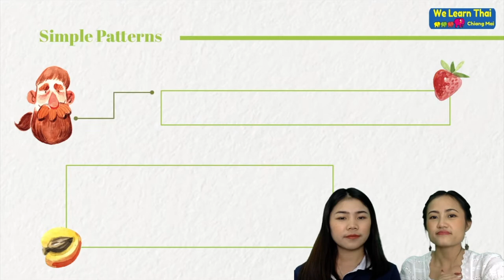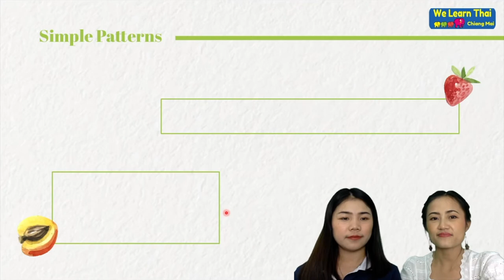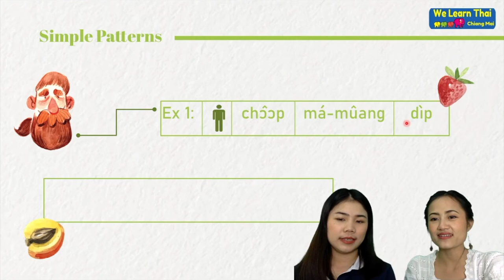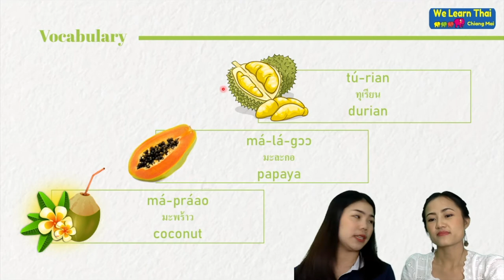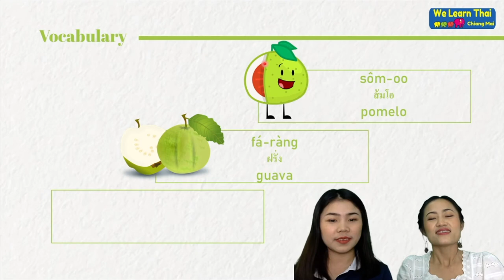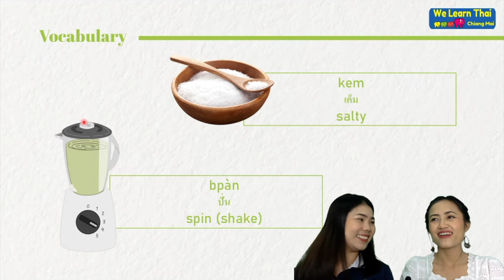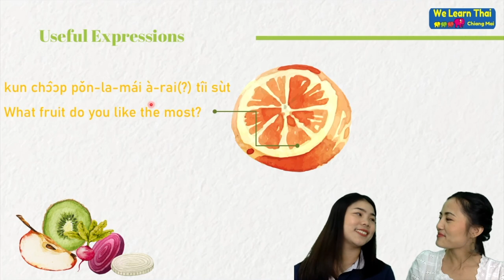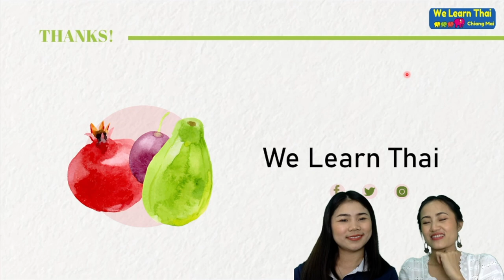Speak Thai in 15 Days Level 1 Chapter 10 - Fruits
Hi, everyone.
 And welcome to We Learn Thai  Chiang Mai Channel.

Today we will working on chapter 10
And chapter 10 is based on fruits. The main question word that we will working on today is the word “หรือ” which mean “or”  usually it will be put in between 2 objects asking if you like something or something. So at the end of this lesson you should be able to ask people what’s your favorite fruit? What do they not like? And how do they like their fruit? As in if it is fresh or if it ripe or if it isn’t already ripe yet anything like that. OK. so good luck!

🎗Our new classes always open the first Monday each month.
🎗Our classes is 2 hours a day 4 days a week for 4 weeks – 30 Hours – 3850 Baht Minimum 4 people, maximum 8-10 people.